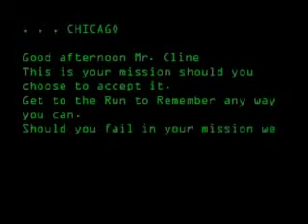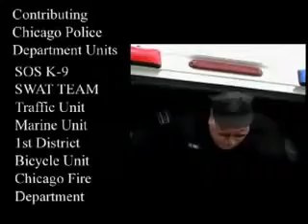Run To Remember 2007